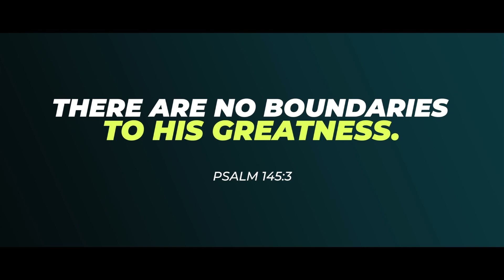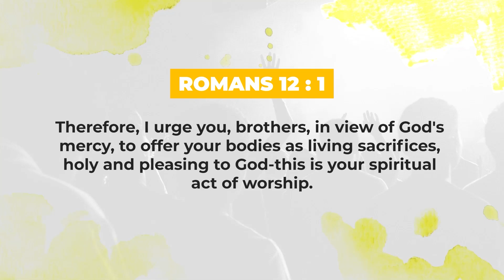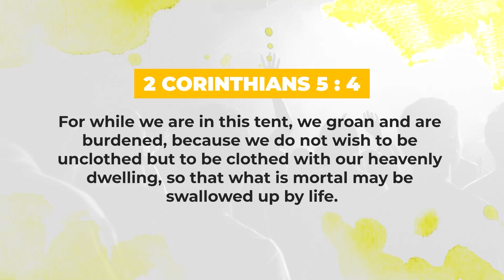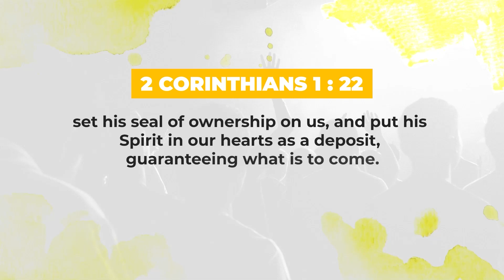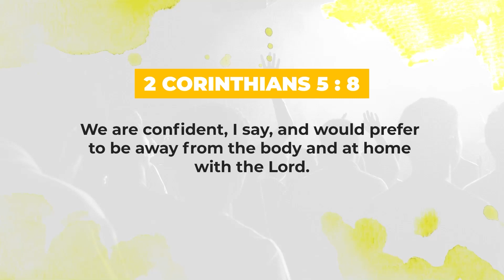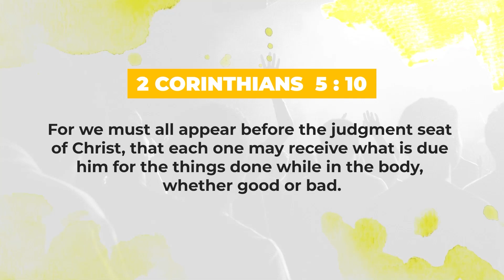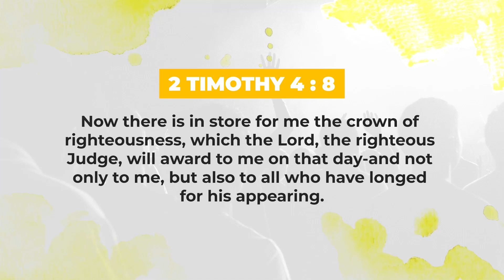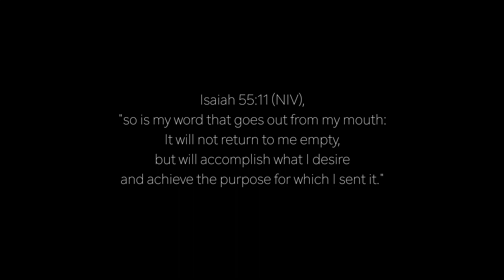Walking with God Part 81 | Ruffy Lagat